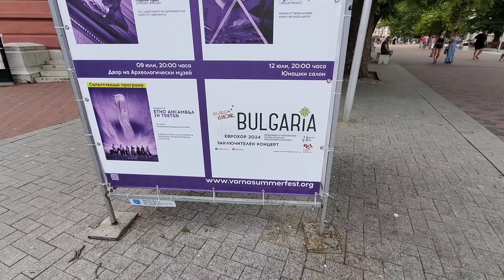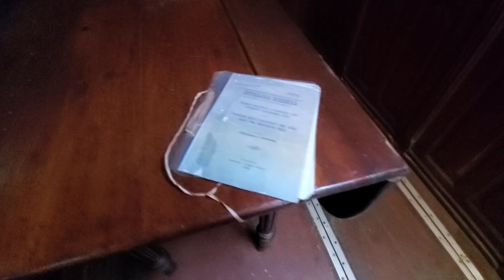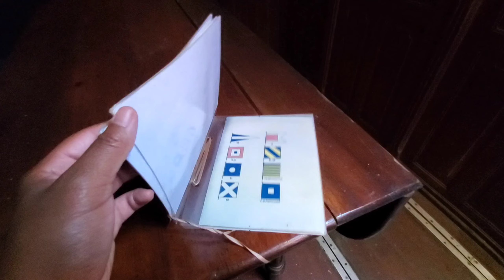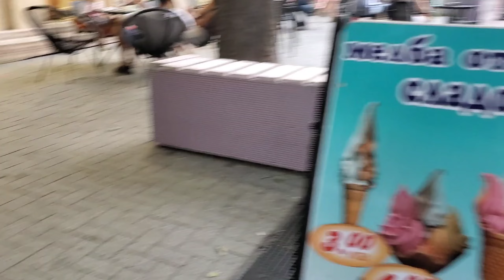TRaVEL VLOG: Varna, BULGARIA 🇧🇬 ❤️❤️😍2024// TRAVEL💖💖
Musician: Philip E Morris